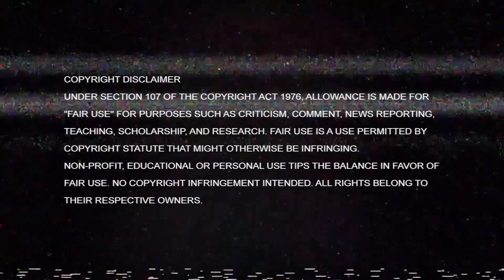Tech N9ne - Drill Sergeant REACTION!!!